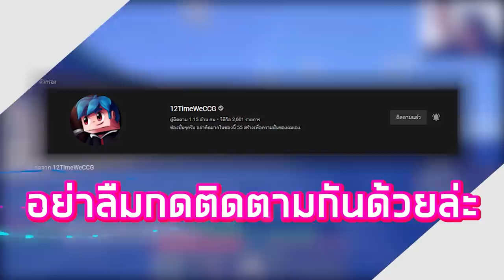แมพ อนิเมะสู้กันในมินิเวิลด์ มันจัดอันนี้ไม่โม้ - Miniworld